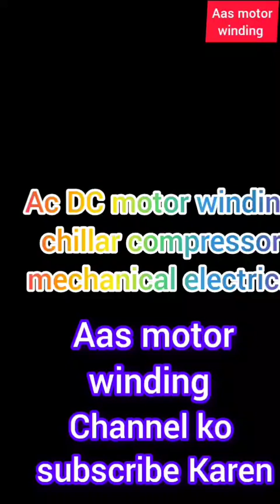5 kw~3 induction motor reminding full video